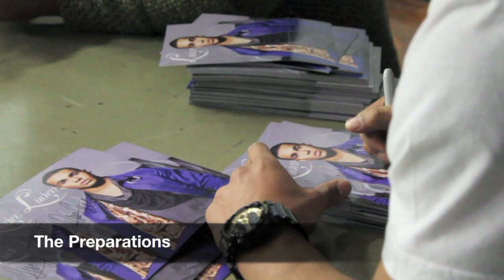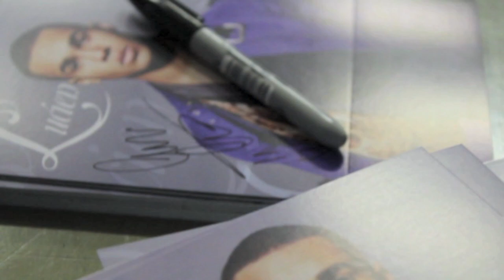Lucien 'Behind the Scenes' at Chauncy School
Lucien will be visiting schools all over the country ahead of the release of his debut single 'Dance With You' on April 22nd 2012. Here is a behind the scenes preview of his first performance at Chauncy School, Hertfordshire.